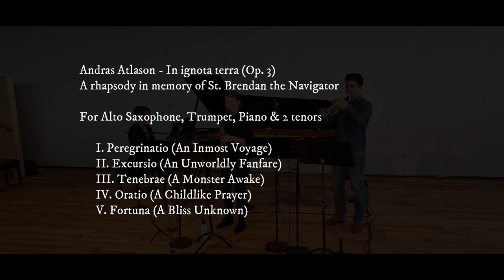Andras Ellendersen: In ignota terra [Norðurlandahúsið — Faroe Islands]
Andras Ellendersen - In ignota terra (Op. 3)
A rhapsody in memory of St. Brendan the Navigator

For Alto Saxophone, Trumpet, Piano & 2 tenors

      I. Peregrinatio (An Inmost Voyage)
      II. Excursio (An Unworldly Fanfare)
      III. Tenebrae (A Monster Awake)
      IV. Oratio (A Childlike Prayer)
      V. Fortuna (A Bliss Unknown)

Performed by the EKA Ensemble:

Ernst Remmel - Trumpet
Aksel Remmel - Piano
Kristina Thede Johansen - saxophone

World Premiere live recording
July 24th 2023
Norðurlandahúsið í Føroyum (Faroe Islands)